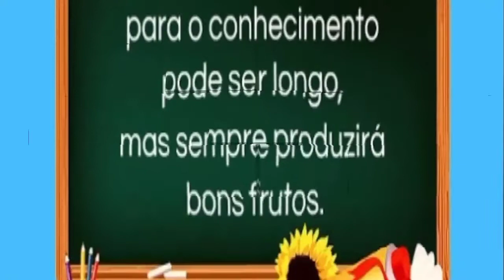FELIZ DIA DO PROFESSOR/LINDA HOMENAGEM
dia 15 de outubro é dia dos professores..parabéns pra todos